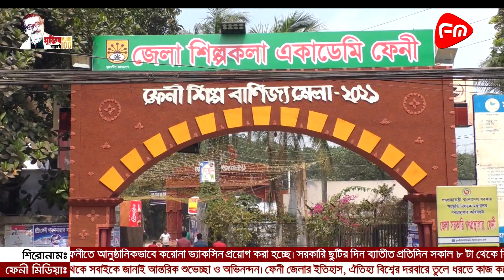বাণিজ্য মেলা নিয়ে বিতর্ক || TRADE FESTIVAL || FENI